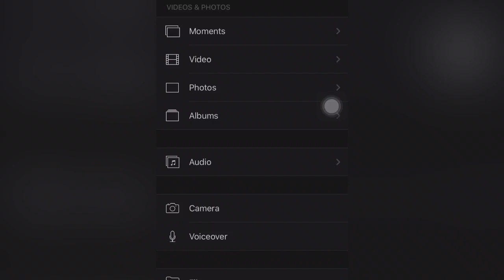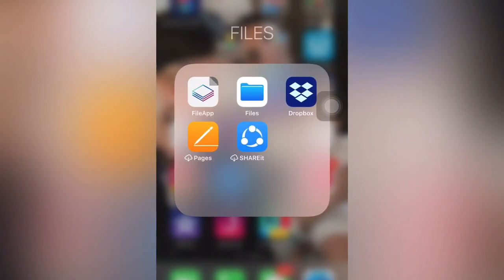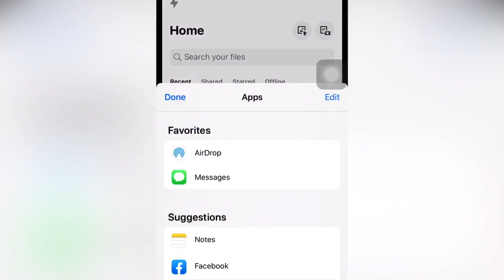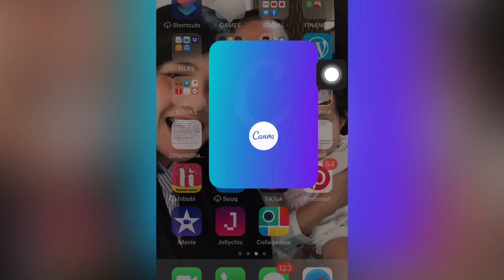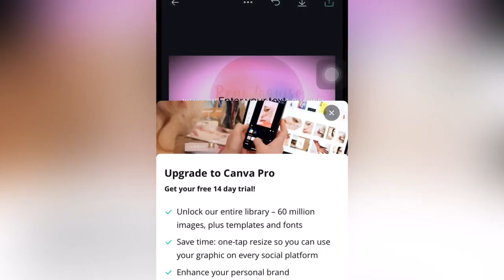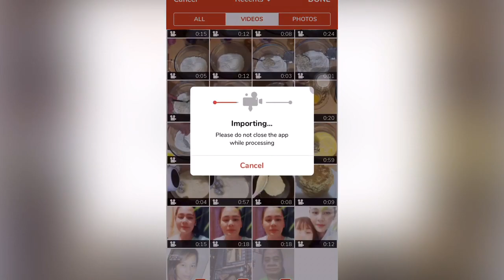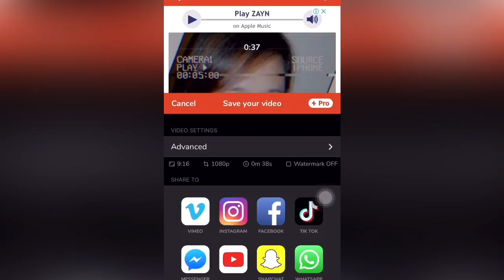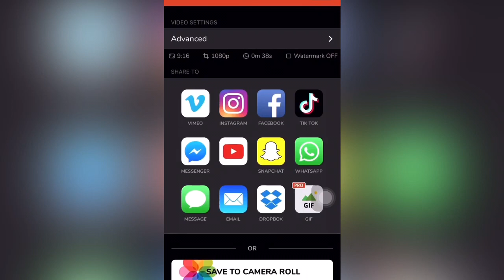3 BEST FREE VIDEO EDITING APP | APPS FOR EDITING VIDEOS FOR YOUTUBE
Thank you guys! or just SIMPLY search =Rona Taquiso=

In this video showed you here the app that i am using, this is free and downloadable in all your mobile phone store., i hope this will help you alot in using to edit your video in youtube, create your own design on how to edit your videos.